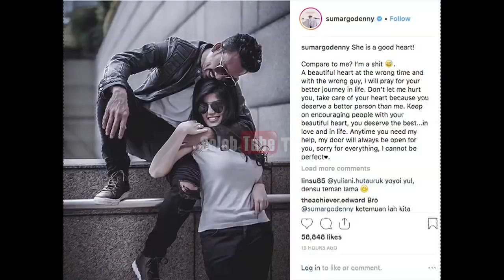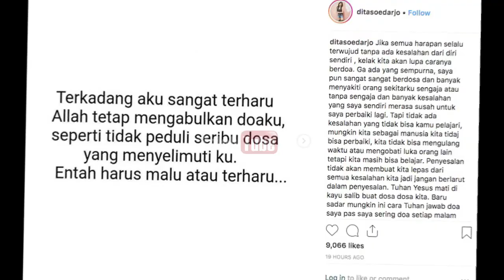BANYAK PIHAK YANG TIDAK MENDUKUNG DENI SUMARGO DAN DITA SOEDARJO MENIKAH?